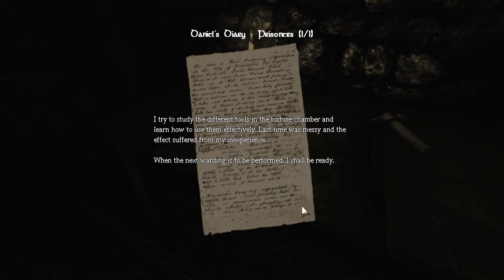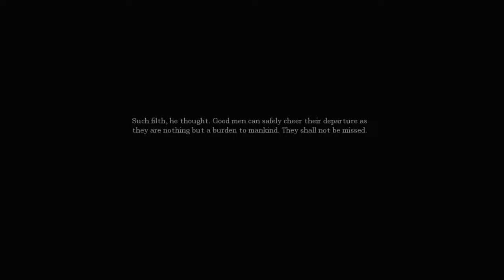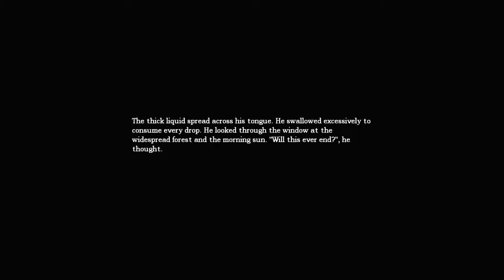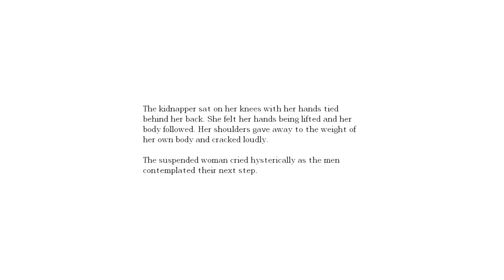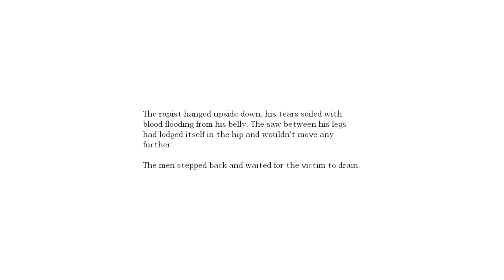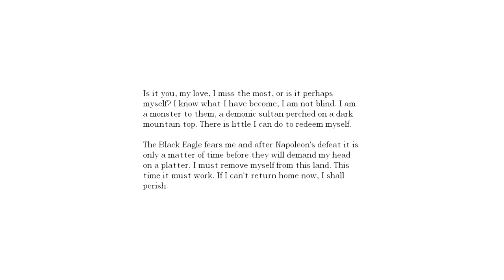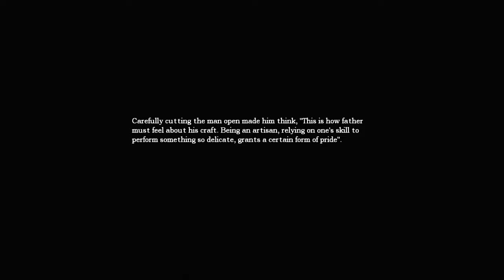Amnesia w/commentary part 9 | TORTURE